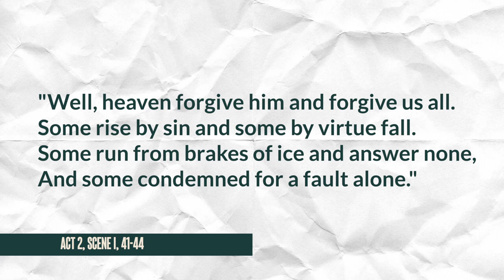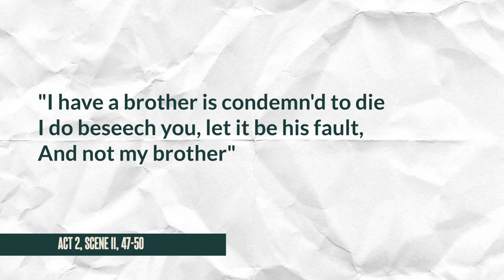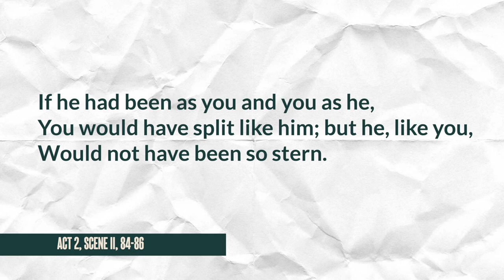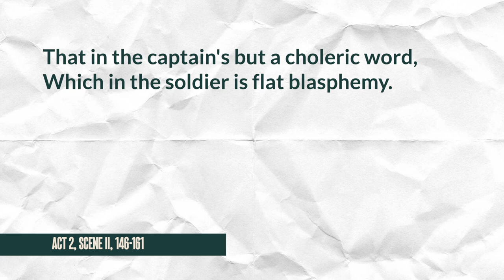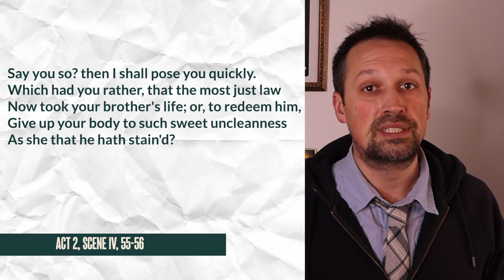Measure for Measure Act 2 Analysis | Shakespeare Play by Play Season 1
Reading Act 2 through the theme of "Judgement". This will be a full analysis of every Act of Shakespeare’s play Measure for Measure through different themes. Twitter: @Shakespearepbp

Logo Design by Christina Boszik.
Thumbnail art by SWSD_N -- Find him on Instagram

Works Consulted:

Baines, Barbara J. “Assaying the Power of Chastity in Measure for Measure.” Studies in English Literature, 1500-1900, vol. 30, no. 2, 1990, p. 283., doi:10.2307/450518.
Bernthal, Craig A. “Staging Justice: James I and the Trial Scenes of Measure for Measure.” Studies in English Literature, 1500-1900, vol. 32, no. 2, 1992, p. 247., doi:10.2307/450735.
Bruhn, Karen. “‘If Power Change Purpose’: Authority, Leadership, and Religion in Measure for Measure.” Leadership and Elizabethan Culture, 2013, pp. 213–227., doi:10.1057/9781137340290_13.
Diehl, Huston. “‘Infinite Space’: Representation and Reformation in Measure for Measure.” Shakespeare Quarterly, vol. 49, no. 4, 1998, p. 393., doi:10.2307/2902235.
Knoppers, Laura Lunger. “(En)Gendering Shame: Measure for Measure and the Spectacles of Power.” English Literary Renaissance, vol. 23, no. 3, 1993, pp. 450–471., doi:10.1111/j.1475-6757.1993.tb01069.x.
Leggatt, Alexander. “Substitution in ‘Measure for Measure.’” Shakespeare Quarterly, vol. 39, no. 3, 1988, p. 342., doi:10.2307/2870931.
Magedanz, Stacy. “Public Justice and Private Mercy in Measure for Measure.” SEL Studies in English Literature 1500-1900, vol. 44, no. 2, 2004, pp. 317–332., doi:10.1353/sel.2004.0018.
Majeske, Andrew. “Equity’s Absence: The Extremity of Claudio’s Prosecution and Barnardine’s Pardon in Shakespeare’s Measure for Measure.” Law &amp; Literature, vol. 21, no. 2, 2009, pp. 169–184., doi:10.1525/lal.2009.21.2.169.
Riefer, Marcia. “‘Instruments of Some More Mightier Member’: The Constriction of Female Power in Measure for Measure.” Shakespeare Quarterly, vol. 35, no. 2, 1984, p. 157., doi:10.2307/2869924.
Shakespeare, William, et al. Measure for Measure. Bloomsbury Publishing, 2020.